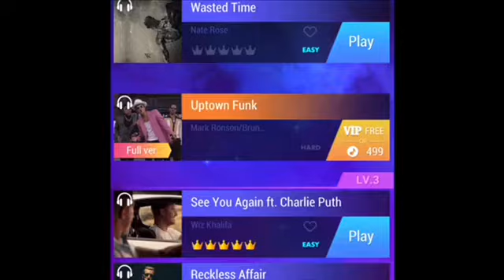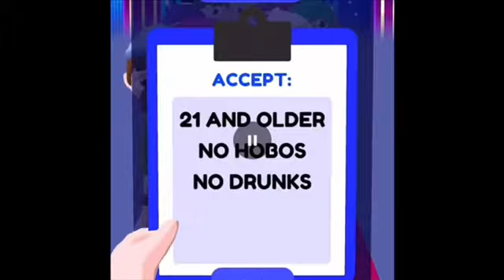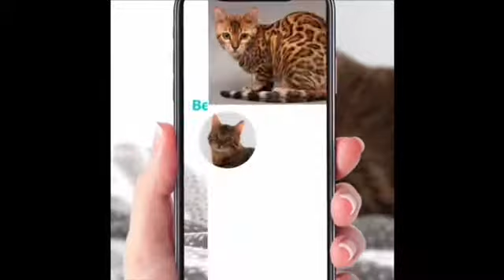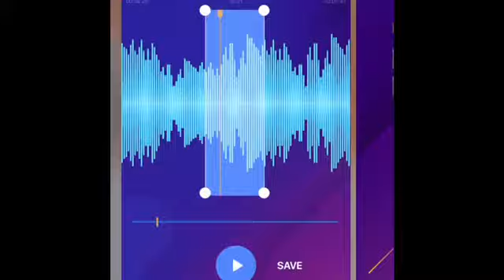Aust Plays Piano Tiles